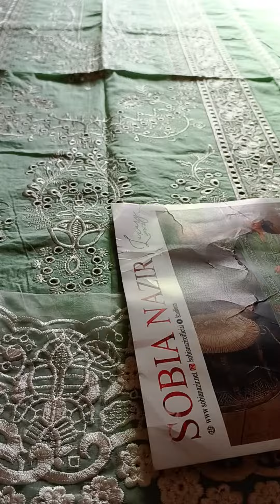SOBIA NAZIR LAXURY LAWN 2023 PRICE 8000 ✨✨🙏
mariab# hussainrehar